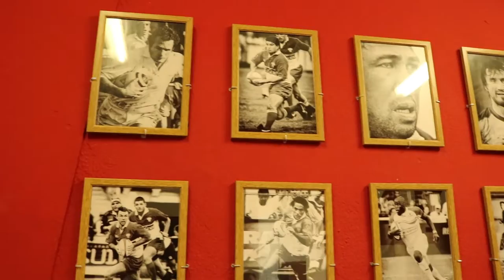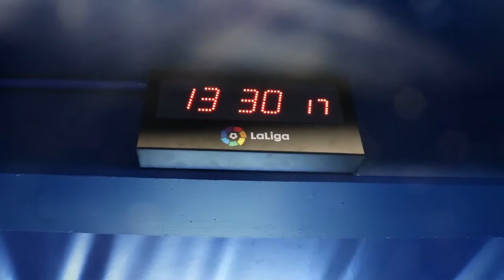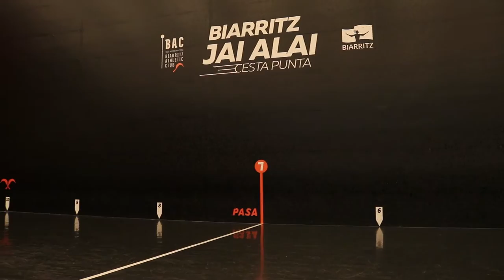Le Sport au Pays Basque: Rugby Football Pelote Reportage Voyage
Le pays basque est une région spéciale en Europe. A cheval entre la France et l'Espagne il est le foyer d'une passion pour le sport unique.
Dans ce reportage exceptionnel tu accompagneras Ben & Kaz à la découverte de la pelote basque à l'Athletic Club de Biarritz.
Tu assisteras au derby basque opposant un autre Athletic, celui de Bilbao qui reçoit son voisin le Deportivo Alaves.
Puis tu iras directement dans les locaux du Deportivo à Victoria Gasteiz!
Enfin de notre côté de la frontière tu assisteras à un entraînement du Biarritz Olympique Club avec un interview exclusif du 2e ligne Johan Aliouat, suivi d'une immersion au sein de la passion du rugby avec le premier match de Coupe du Monde 2019 du XV de France contre l'Argentine.

Et prépare toi pour toujours plus de contenus avec au moins 2 nouvelles vidéos par semaine!

Image:

2001 UEFA Cup final highlights - Liverpool-Alaves
UEFA